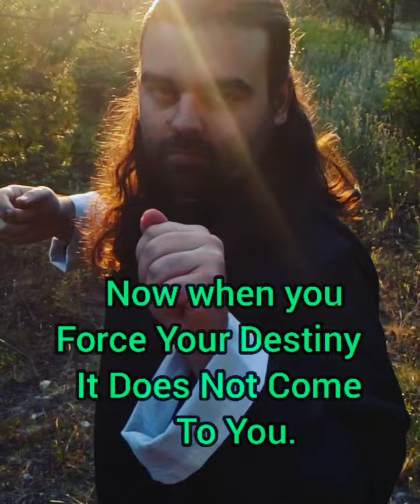ip Man Teaches Bruce Lee Part 2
this is part 2 of the Ip man teaches Bruce Lee skits I make.

the music is not copyright and this is not serious this is just a joke.

however it could of happened this way 😂

and the leaf thing is not as easy as it may seem. I started doing that long time ago before I started in boxing back in 2011